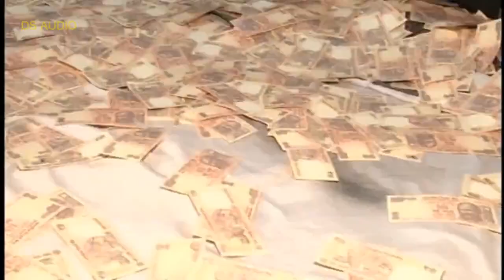SAHID MANSHI (RAjBHA GADHVI)_2_DS AUDIO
Zarpra program rajbha